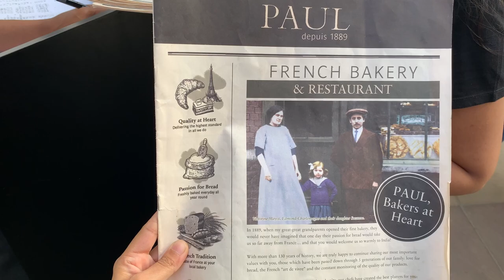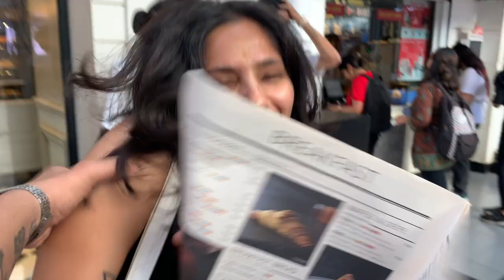Cafe Diaries: A 'Day in My Life' at Paul Cafe Mumbai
Hey Guys!

If you are reading this, watch the vlog till the end and do not support Nida, Thanks